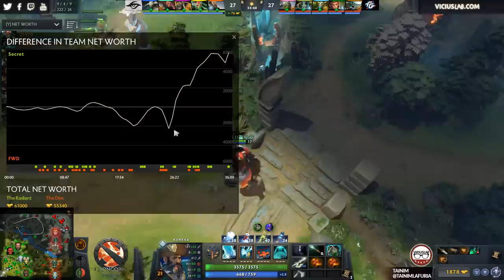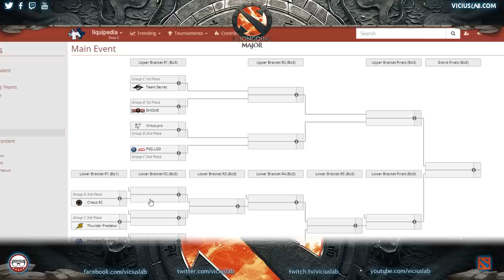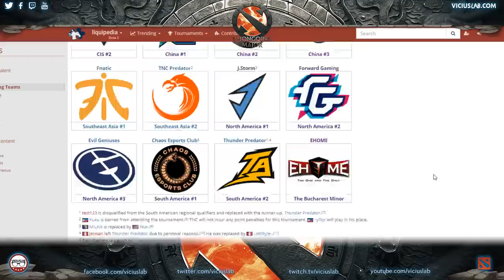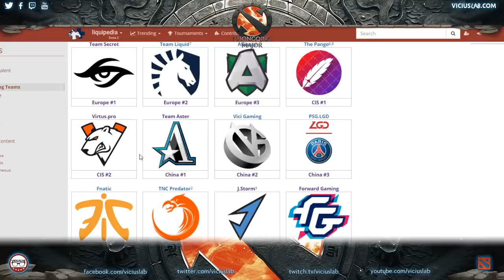SECRET vs FORWARD GAMING - 3 - Group Stage - THE CHONGQING MAJOR - Viciuslab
INSTAGRAM VICIUSLAB